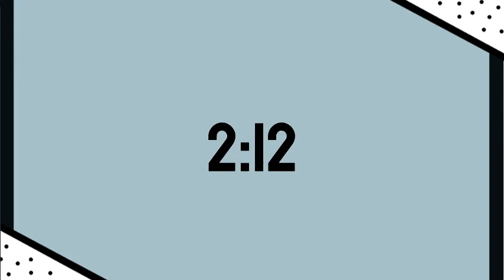5 Minute Timer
0:00 - 5 Minutes
1:00 - 4 Minutes
2:00 - 3 Minutes
3:00 - 2 Minutes
3:30 - 90 Seconds
4:00 - 1 Minute
4:45 - 45 Seconds
4:30 - 30 Seconds